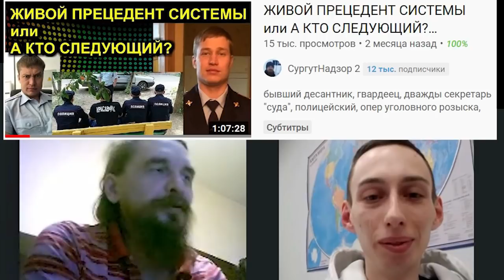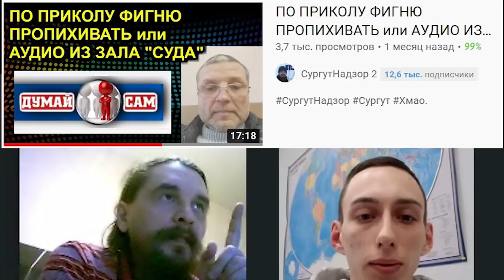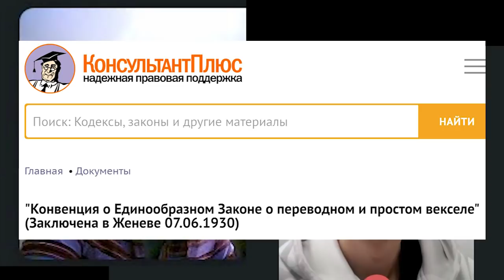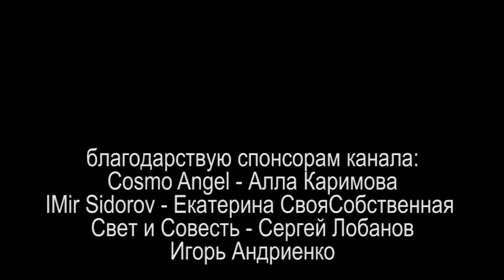[без эхо] ВЕКСЕЛЬНЫЙ ПАКЕТ или ИНКАПСУЛЯЦИЯ ОФЕРТЫ В ВЕКСЕЛЬ 2021 04 09 Сургут Москва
(видео перезалито. убрано эхо)
разговор с живым человеком Игорем из Москвы о вексельном праве и о успехах в его применении. книги и материалы по вексельному праву

на ты или на вы?

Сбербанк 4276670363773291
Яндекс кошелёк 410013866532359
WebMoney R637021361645